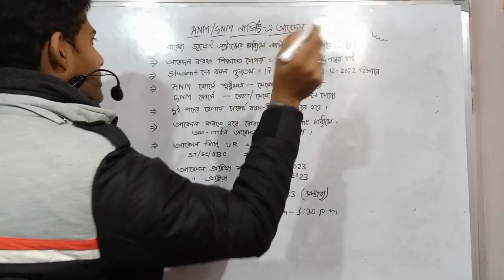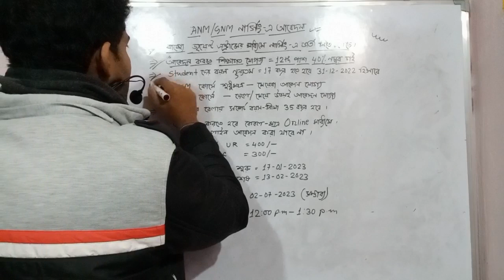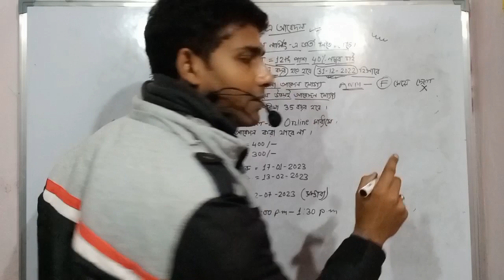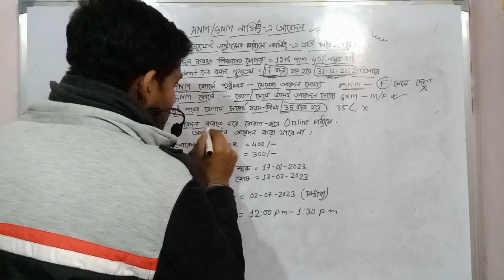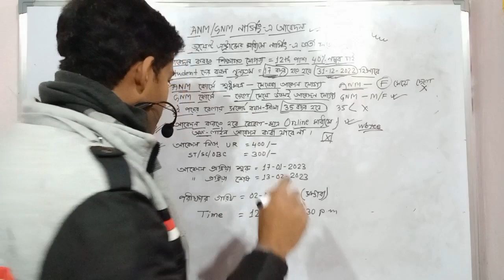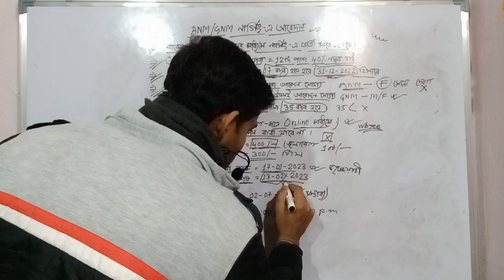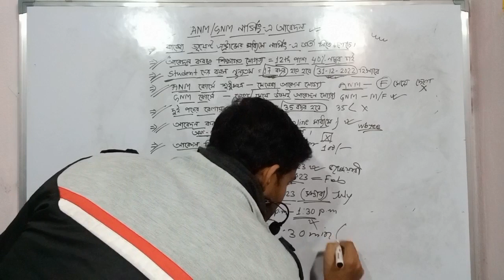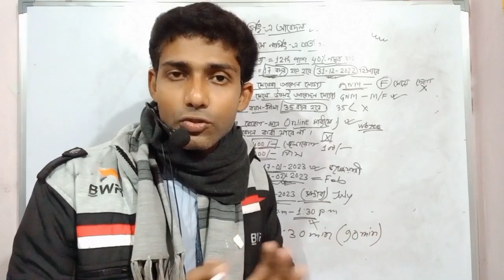West Bengal ANM GNM Form Fill Up । সরকারী নার্সিং কোর্সে ভর্তি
anm gnm form fill up সরকারী নার্সিং কোর্সে ভর্তি

anm gnm bengal notice published for class twelve pass students those persons are interested in west bengal anm gnm form fill up they must apply for this gnm anm course it is there year nursing diploma course both male and female are eligible for this course this entrance exam called jenparh